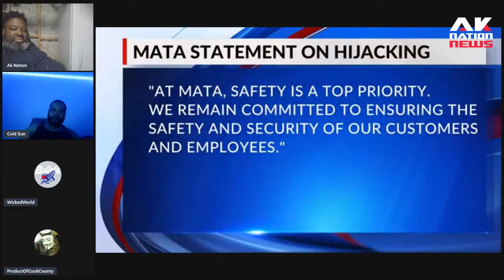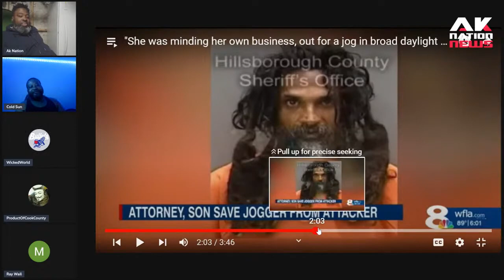Hero white man shoots at POC vagrant who attacked female jogger in affluent Florida neighborhood.